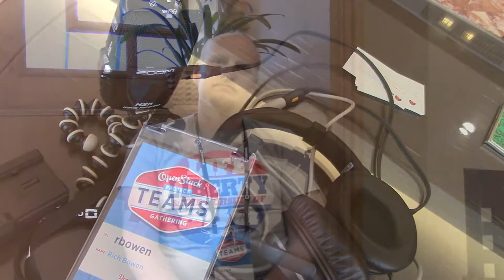Tony Breeds and the OpenStack StableBranch project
An interview with Tony Breeds at the recent OpenStack Project Teams Gathering (PTG) in Denver. He discusses the OpenStack Stable project, the Requirements project, and OpenStack multi-arch.